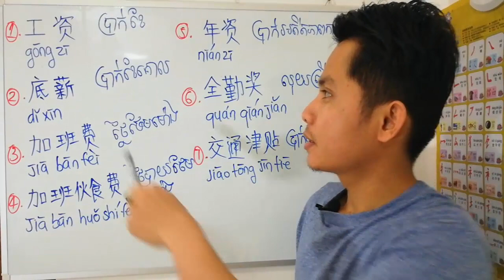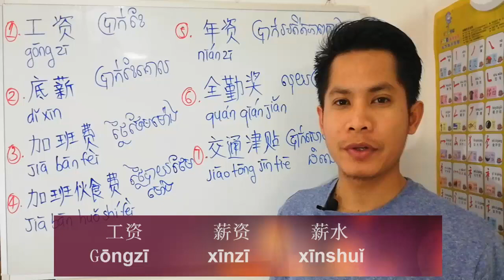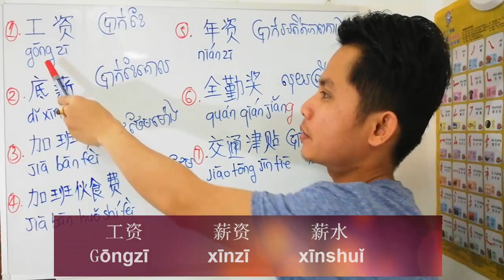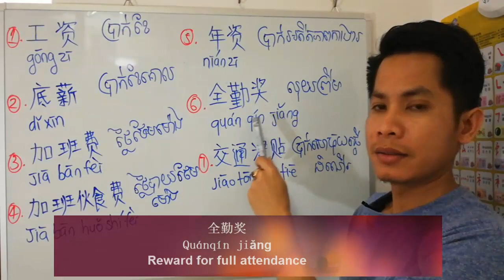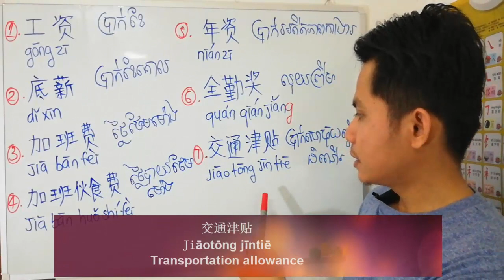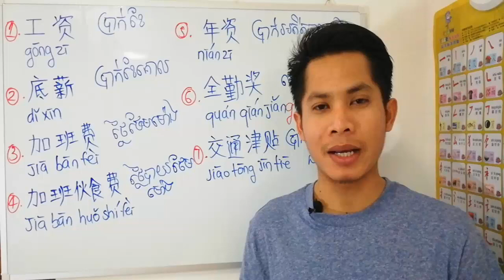រៀនពីប្រាក់ខែ Part 19| learn Chinese Khmer| រៀនចិន |Rean Chin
Welcome to MANDARIN MASTER
In my Channel,  I teach you How to learn Chinese, How to learn writing, speaking Chinese,​ and how to know Chinese characters.
Lesson 19: រៀនពីប្រាក់ខែ
In this lesson, I teach you about how to say salary and any beneficiary at your workplace. It's very useful for the Chinese learners should know about this lesson. Let's enjoy lesson. Thanks!...

Teaching by: CHENDA（陈达）
I’m currently studying master in CHINA
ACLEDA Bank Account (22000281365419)